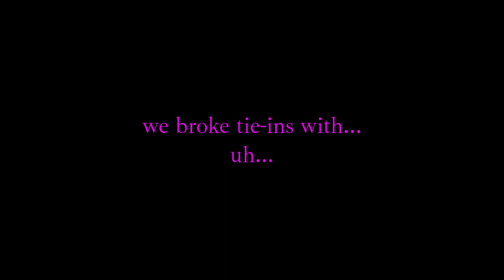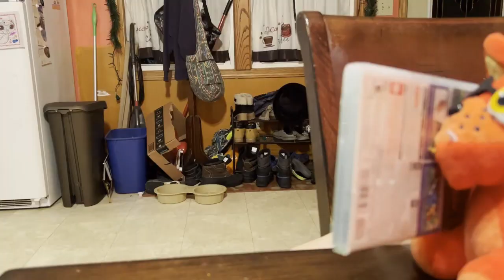Cat Tail Movie: Team Mario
Season 1 Episode Two: Team Mario.

Mario develops his own team, and divides the school, with Cat Tail in the middle...